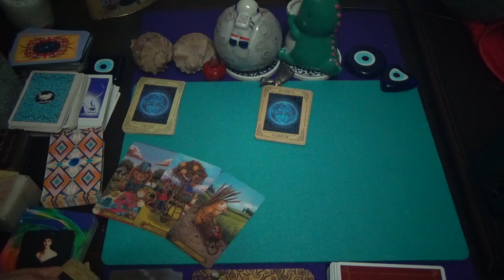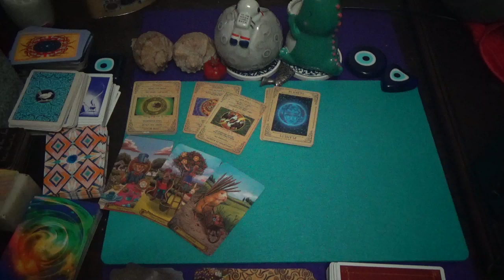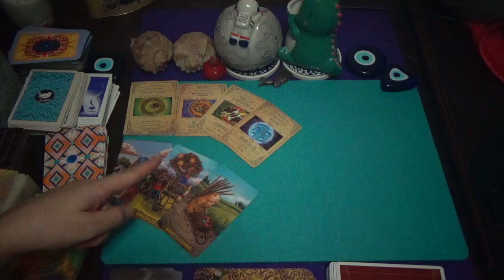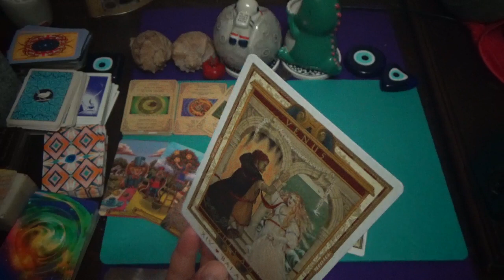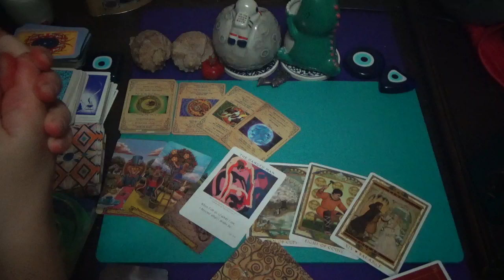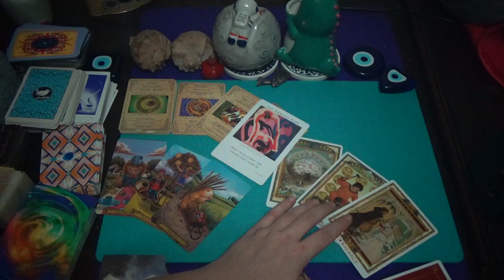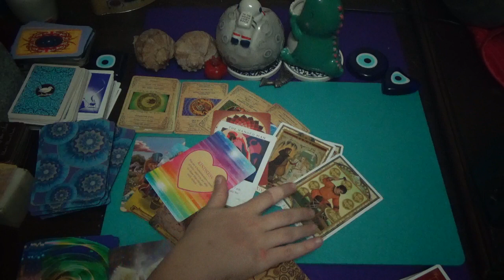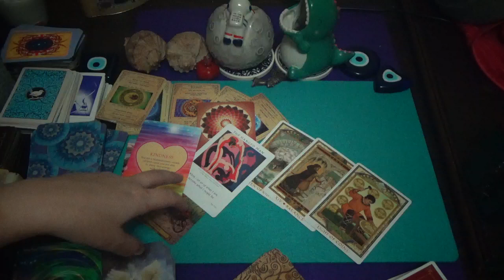PISCES / WHO'S DESTINED TO BE ON YOUR PATH ? NOVEMBER 2023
1) Daily Livestreams called ''KARO IS ANSWERING YOUR TAROT QUESTION'' where I read your cards live or if we are unlucky with internet connection or any livestream mishap I record your video and privately link to your email.

P.S Pay Pal, Google related transaction systems and others do not work in my country due to the infrastructure. Youtube SuperChat is a donation tool under the domain of Youtube and it is not under the domain of Creators who owns platforms here like I and other Creators and Artists. That is why Youtube does not offer refund.

Karo

2) The second way to work with me is to get a PRIVATE reading from me with FULL Tarot Experience, back up with Astrological Perspective.

1. Watch the video fully
2. Read video's description box fully
3. Read my pinned comment in the comment section of the video fully.

Karo

For other updates/posts with regards to my content, channel, announcements please check out the ''community'' tab on main channel page.